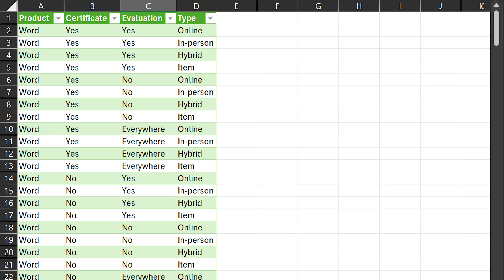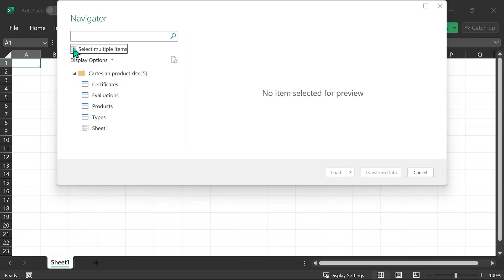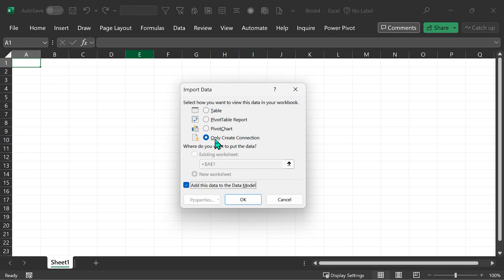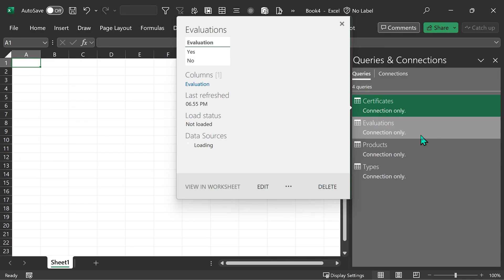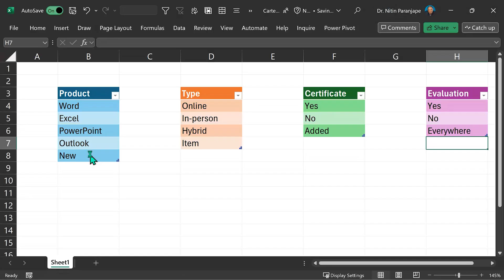Create combinations from multiple lists - Cartesian product - Power Query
Learn two ways of combining multiple lists and creating all combinations.
Pivot table or Power Query. Both options work. I prefer Power Query.

How to Convert EDL to Excel or Power BI in Power Query - Edit Decision List file for video editing
How to Import Tabular Data from PDF to Excel and Power BI - Part 2 - Data Analysis - Power Query

Efficiency Best Practices for Microsoft 365
130 best practices everyone must know